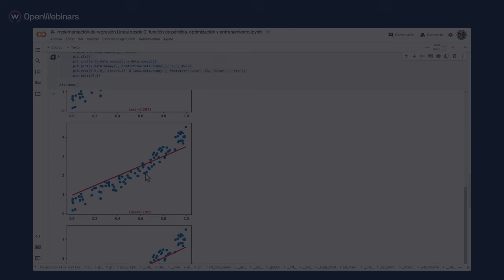Curso de Computer Vision con PyTorch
🚀 En este curso de Computer Vision con PyTorch vas a aprender desde los conceptos fundamentales hasta técnicas avanzadas como Redes Convolucionales (CNNs), lo que te permitirá especializarte en la creación e implementación de modelos para la detección y segmentación de imágenes. Para concluir la formación, podrás aplicar todo lo aprendido en un proyecto final práctico que consolidará tus habilidades.

Una vez que hayas completado esta formación, estarás capacitado para:

- Especializarte en Deep Learning con un enfoque específico en visión por computadora.
- Implementar y comparar modelos avanzados de redes neuronales, como CNNs, para tareas de visión por computadora.
- Adquirir experiencia práctica en aprendizaje automático mediante la realización de un proyecto final que pondrá a prueba tus conocimientos.

👩‍💻 Conviértete en un experto en visión por computadora con PyTorch y lleva tus habilidades en Deep Learning al siguiente nivel, desarrollando y aplicando modelos avanzados que transformarán tu enfoque en inteligencia artificial.